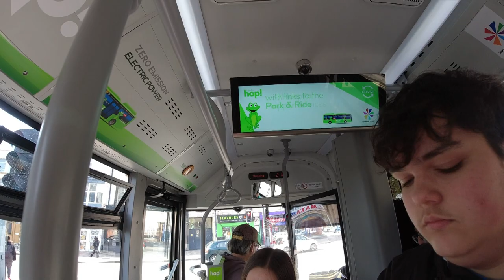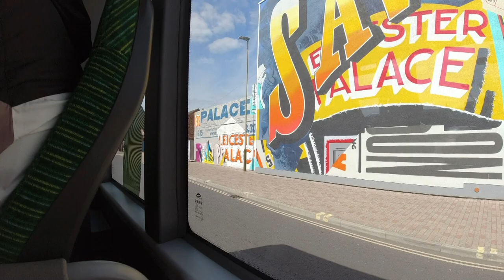Leicester Greenlines Bus Partnership: Hop! & Enderby Park & Ride with Yutong electric buses.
After 4 years away, we visit the UK for a holiday back in my native Leicestershire. We take a trip into Leicester city centre to sample the new electric buses operating on the Leicester Greenlines network. First of all the Park & Ride from Enderby followed by two seperate trips on the Hop! free circular service, which had started the month before our visit.

Very much a POV video when riding on the buses, but with detailed maps of the routes we took.